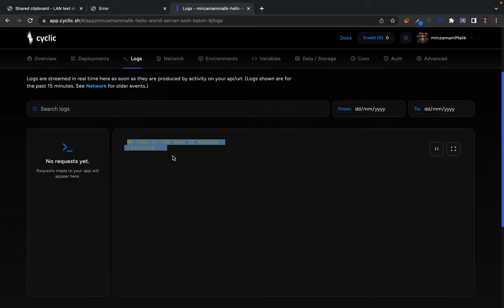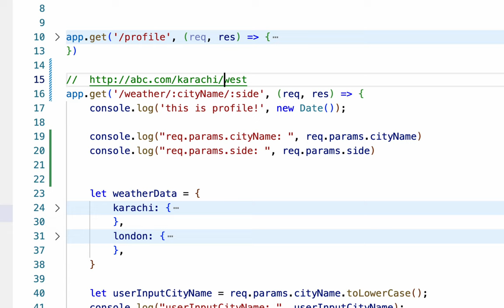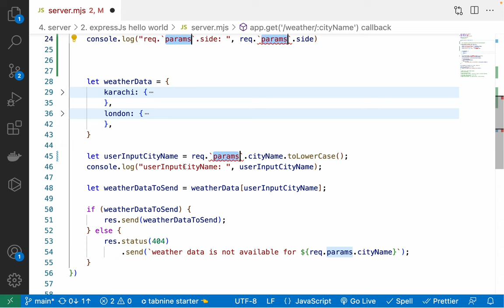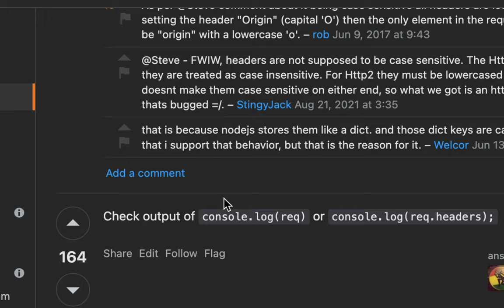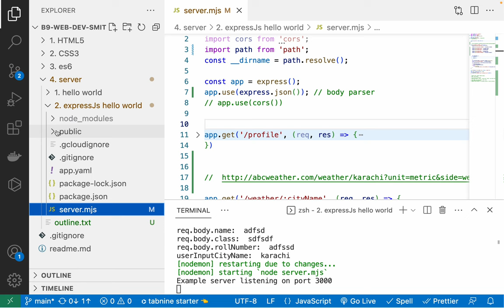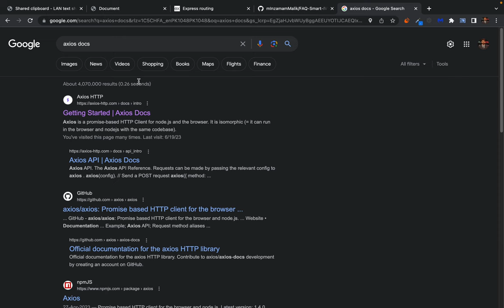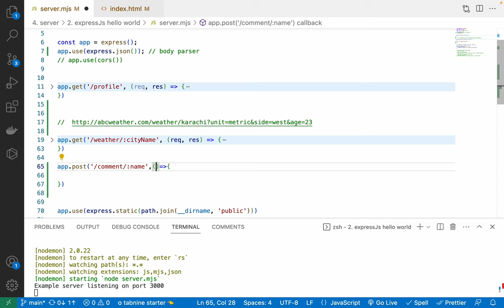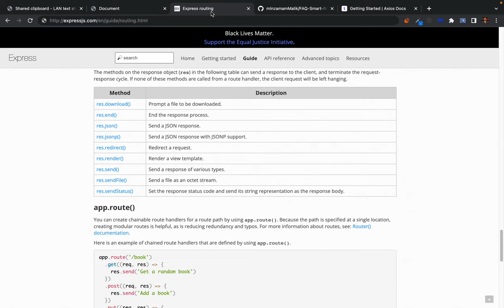117. Express.js server - ways of taking input on server